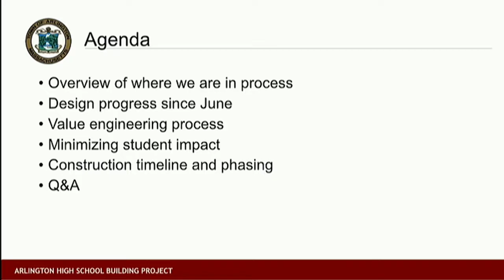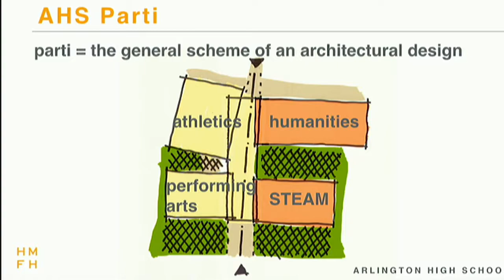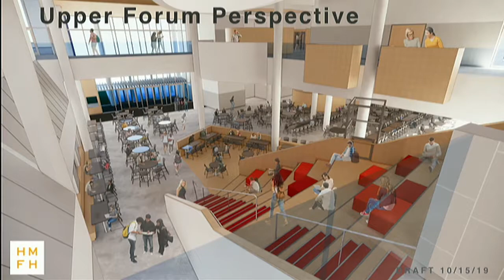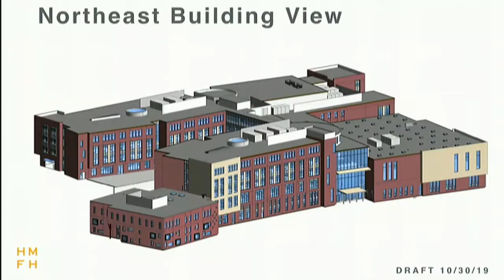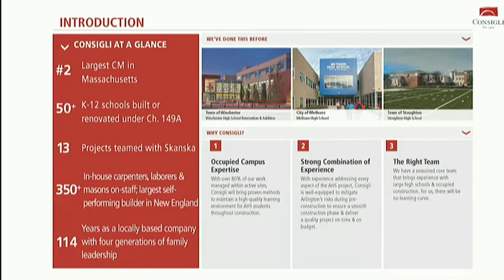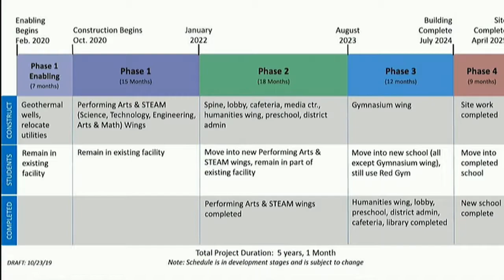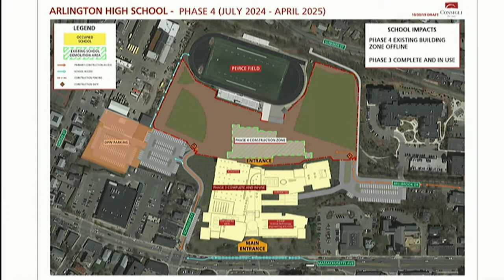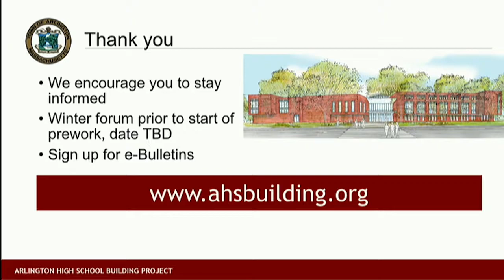AHS Building Project Community Forum - October 30, 2019